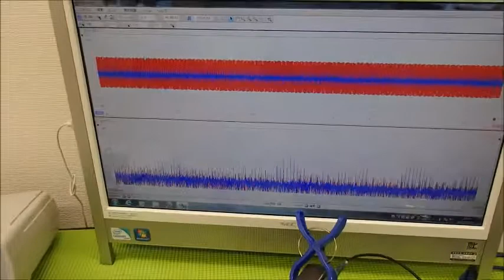音圧測定装置：超音波テスターを利用した実験動画 ultrasonic-labo